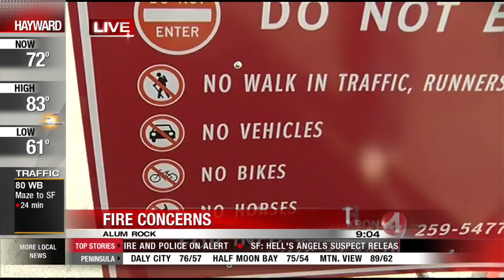Heat Danger Closes Alum Rock Park